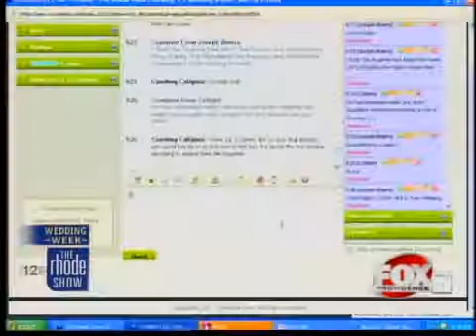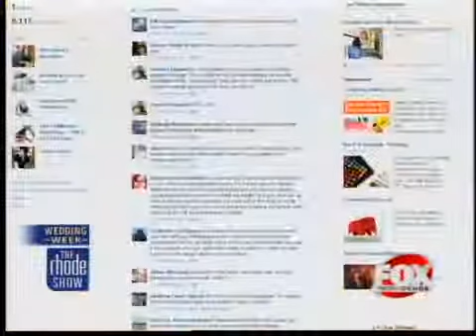The Buzz The wedding guest list